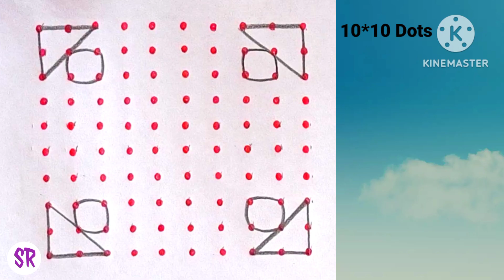Rangoli for beginners (10*10) Daily Rangoli / Simple Kolam / Latest Rangoli /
Beginners Rangoli Design (8*8) / Simple Dot Kolam / Easy Chukkala Muggulu / @susheelarangolis8863

Easy rangoli with 7*7 dots 🌹 simple kolam with dots 🌹 rangoli for beginners

Easy rangoli design 7*7 dots / Simple muggulu design  / Small easy festival kolam design

Easy rangoli design
Easy rangoli with 7*7 dots
7 dots easy rangoli design
7 dots rangoli
7 dots kolam
7 dots muggulu
8 dots rangoli
8 dots rangolis
8 dots rangole
8 dots kolam
8 dots muggulu
Simple muggulu design
Small easy festival kolam design
festival muggulu
festival kolam
festival rangoli
festival rangoli designs
festival muggulu designs
festival kolam designs
Swastik rangoli
typkyanchi rangoli
Thipkyanchi rangoli
rangoli
rangoli rangoli
rangoli art
how to rangoli
rangoli making
rangoli designs
daily rangoli
simple rangoli
easy rangoli
small rangoli
small designs rangoli
big designs rangoli
daily easy rangoli
beginners rangoli
South Indian, Andhra Pradesh,Telungana, Tamil Nadu special rangoli
muggulu
muggullu
muggu
easy muggulu
muggulu designs
simple muggulu
sankranthi muggulu
new year muggulu
small muggulu
pandaga muggulu
bhogi muggulu
bhogi
kundala muggulu
rangoli galu
rangoli making
South Indian Tamil Nadu Traditional kolam
kolangal
kolams
kolam
Kolangal
Kolams
Kolam
Kolam Design
kolam designs
easy kolam
simple kolam
daily kolam
small kolam
big kolam
big kolangal
daily kolam designs
daily kolam design
rangoli special
Chukkala Muggulu
beginners Rangoli
beginners rangoli
beginners muggulu
beginners kolam